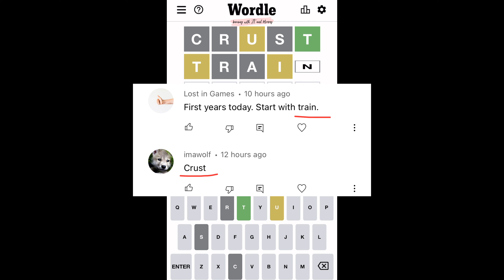Wordle 366 June 20 Monday | Starting Word CRUST ⬜️⬜️🟨⬜️🟩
wordle #6/20wordle